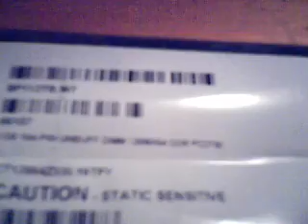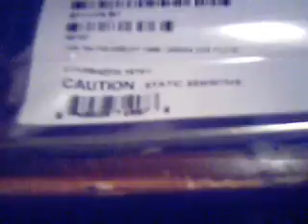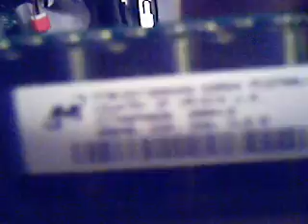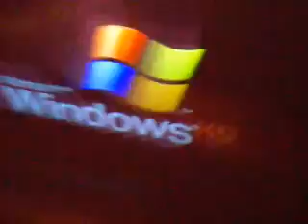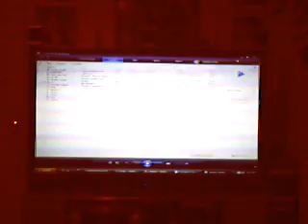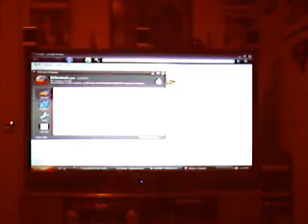1 GB UPGRADE in my DELL 2400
IT NEEDED IT BAD.